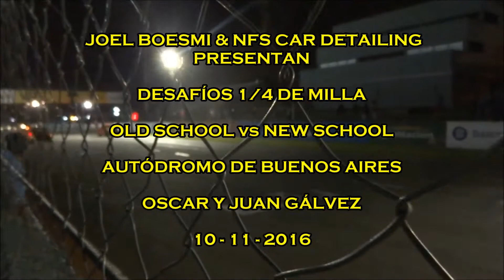PICADAS EN EL AUTÓDROMO OSCAR Y JUAN GÁLVEZ - DESAFÍOS ¼ DE MILLA - 10-11-2016